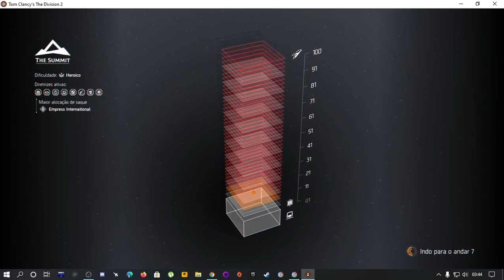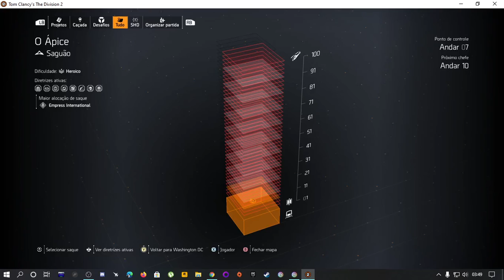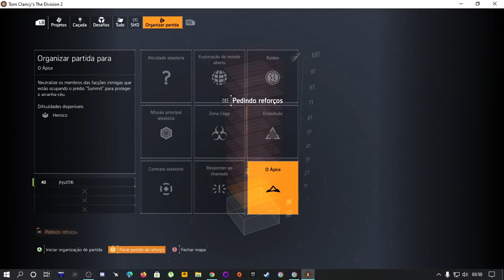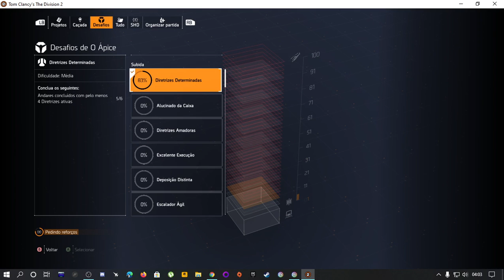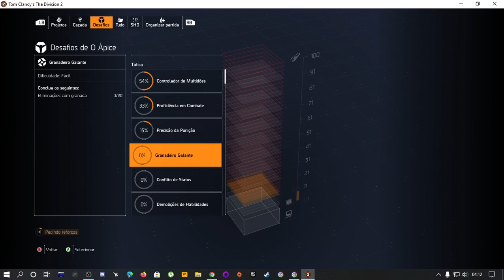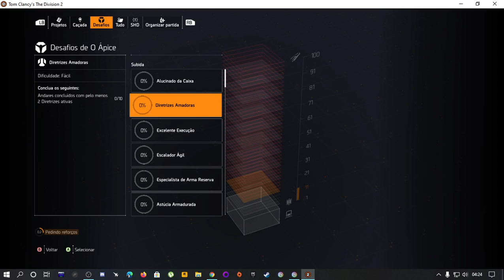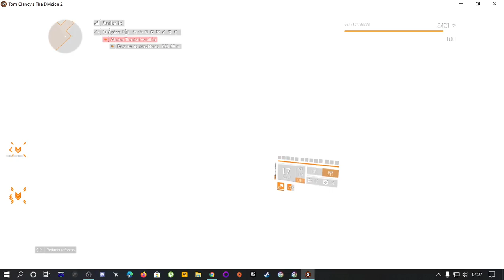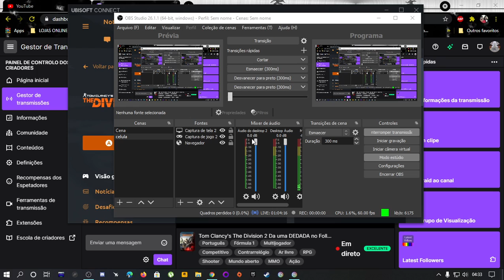Tom Clancy's The Division 2 Da uma DEDADA no Follow! AEEEE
Então familia entra na twitch segue nois que ha muito mais contudo por vir -- Watch live